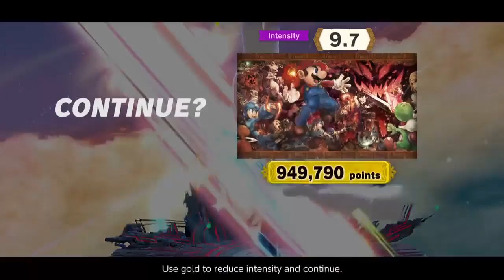DARK SAMUS CLASSIC MODE COOP! DARK SAMUS & SAMUS! Super Smash Bros Ultimate Part 23 - DarkLightBros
Part 23 of our 2 Player Coop Classic Mode Runs in Super Smash Bros Ultimate Gameplay for Nintendo Switch. In Part 23, we take on Classic Mode with Dark Samus and Samus as we climb to the 9.9 Intense difficulty. This is Dark Samus's Route, The Great Poison Given Form! Enjoy. :]

►Super Smash Bros Ultimate 2 Player Coop Classic Mode◄

►Super Smash Bros Ultimate Overview

Super Smash Bros. Ultimate is a game in the Super Smash Bros. series for the Nintendo Switch.

Super Smash Bros. Ultimate retains the series' basic gameplay elements, with several new mechanics and changes. As with previous installments, the objective of the game is to launch opponents off the stage. Players build each other's damage percentage through attacks, and the higher the percentage, the farther they fly when they are hit.

►Super Smash Bros Ultimate Classic Mode

Classic mode returns from previous installments. This time, each fighter has a set series of opponents to face. At the end of each path, the fighter has a specific boss they are required to fight.

►Super Smash Bros Ultimate Adventure Mode World Of Light

The Adventure Mode in this game is called World of Light. In it, a monster called Galeem defeats all the fighters except Kirby, imprisoning them in the eponymous World of Light, where they are cloned and their clones are possessed by spirits, which are the other victims of Galeem's attack.

►Super Smash Bros Ultimate Character Roster

The game includes every character from across the series. Some characters which share the same moveset are moved to the same character slot as Echo Fighters.

Mario
Donkey Kong
Link
Samus
Dark Samus
Kirby
Fox
Pikachu
Luigi
Yoshi
Ness
Captain Falcon
Jigglypuff
Peach
Daisy
Bowser
Ice Climbers
Sheik
Zelda
Dr. Mario
Pichu
Falco
Marth
Lucina
Young Link
Ganondorf
Mewtwo
Roy
Chrom
Mr. Game & Watch
Meta Knight
Pit
Dark Pit
Zero Suit Samus
Wario
Solid Snake
Ike
Pokémon Trainer
Squirtle
Ivysaur
Charizard
Diddy Kong
Lucas
Sonic
King Dedede
Olimar
Lucario
R.O.B.
Toon Link
Wolf
Villager
Mega Man
Wii Fit Trainer
Rosalina
Little Mac
Greninja
Mii Fighter
Mii Brawler
Mii Swordfighter
Mii Gunner
Palutena
Pac-Man
Robin
Shulk
Bowser Jr.
Duck Hunt
Ryu
Ken
Cloud
Corrin
Bayonetta
Inkling
Ridley
Simon Belmont
Richter Belmont
King K. Rool
Isabelle
Incineroar
Piranha Plant (DLC)
Joker (DLC)

►Super Smash Bros Ultimate Stages

Battlefield
Big Battlefield
Final Destination
3D Land
75m
Arena Ferox
Balloon Fight
Big Blue
Boxing Ring
Bridge of Eldin
Brinstar
Brinstar Depths
Castle Siege
Coliseum
Corneria
Distant Planet
Dream Land
Dream Land GB
Duck Hunt
Find Mii
Figure-8 Circuit
Flat Zone X
Fountain of Dreams
Fourside
Frigate Orpheon
Gamer
Gaur Plain
Garden of Hope
Gerudo Valley
Golden Plains
Great Bay
Great Cave Offensive
Green Greens
Green Hill Zone
Halberd
Hyrule Castle
Jungle Japes
Kalos Pokémon League
Kongo Falls
Kongo Jungle
Living Room
Luigi's Mansion
Lylat Cruise
Magicant
Mario Circuit
Mario Galaxy
Midgar
Kingdom II
Mushroom Kingdom U
Mushroomy Kingdom
Mute City SNES
New Pork City
Norfair
Onett
Pac-Land
Palutena's Temple
Paper Mario
Peach's Castle
PictoChat 2
Pilotwings
Port Town Aero Dive
Princess Peach's Castle
Prism Tower
Rainbow Cruise
Reset Bomb Forest
Shadow Moses Island
Saffron City
Skyloft
Skyworld
Smashville
Spear Pillar
Spirit Train
Super Happy Tree
Super Mario Maker
Suzaku Castle
Temple
The Summit
Tomodachi Life
Tortimer Island
Town and City
Umbra Clock Tower
Unova Pokémon League
Venom
WarioWare, Inc.
Wii Fit Studio
Wily Castle
Windy Hill Zone
Wrecking Crew
Wuhu Island
Yoshi's Island (SSBM)
Yoshi's Island (SSBB)
Yoshi's Story
Great Plateau Tower
New Donk City Hall
Moray Towers
Dracula Castle

►Super Smash Bros Ultimate Bosses

Giga Bowser
Darcula
Marx
Master Hand
Crazy Hand
Rathalos
Galleom
Ganon

💕We'd like to thank you all so much for taking the time to watch the video. It brings us great joy to see others enjoying what we enjoy doing. Creating fun and memorable content for you all. Until the next adventure. :D

DarkLightBros Gaming Channel

~DarkLightBros~